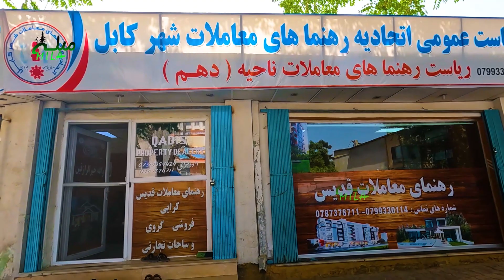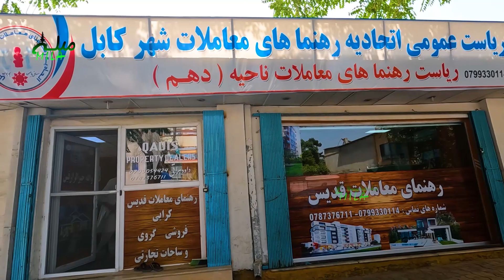وضیعت خرید و فروش املاک در کابل چگونه است ؟ What is situation of buying and selling Home in Kabul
با سبسکرایب نمودن کانال یا چینل یوتیوب میله برای شما وعده لذت بردن از بهترین ویدیو های از کابل و ولایات افغانستان درمورد مناظر طبیعی؛کلتوری وعنعنات مردم ؛سرگرمی ها؛ سفرها؛ و دها موارد سرگرم کننده از لحظه ها لذت خواهید برد.